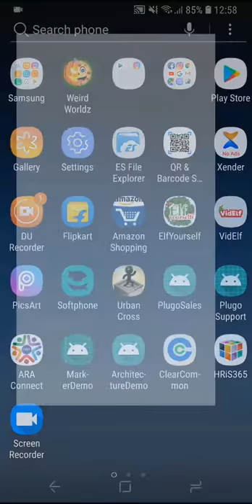Set Proxy in Android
Set Manual proxy in Android Device

Yudiz as the best mobile app development
company in Gujarat, India. The Google ranking
recognizes us as a top mobile app development
company, globally.